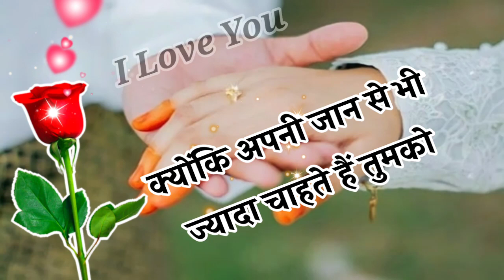Sath marenge sath rahnge🌹 love shayari 🌹 pyar mohabbat shayari 🌹 love shayari hindi